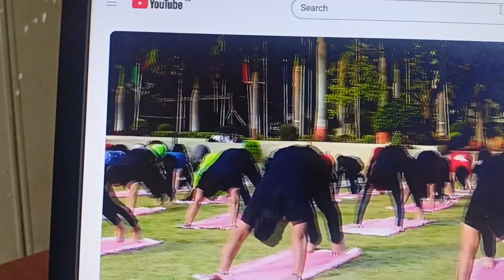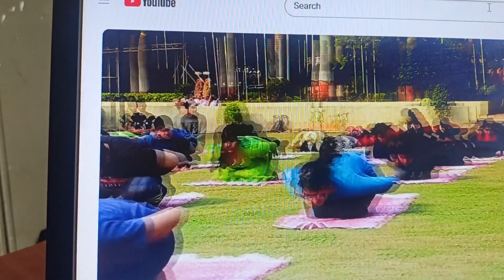योग विद्येचे महत्त्व प्रतिपादन करताना प्राध्यापक राहुल कराड सर